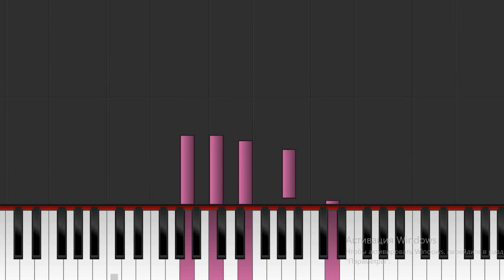Jeff Buckley-Forget Her-Piano Tutorial